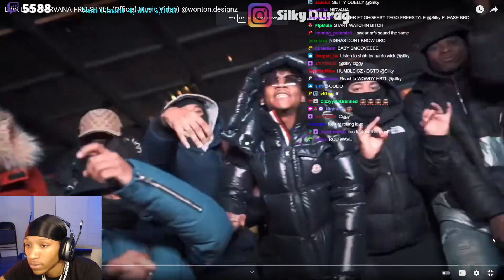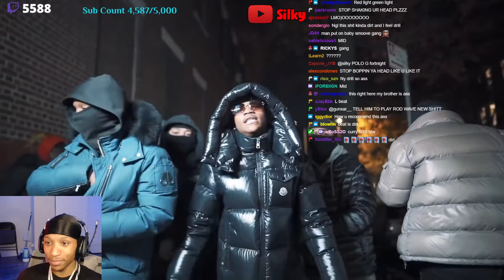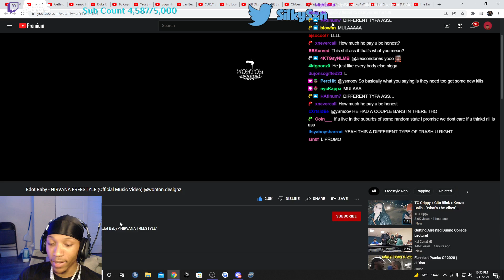Silky Reacts To Edot Baby - NIRVANA FREESTYLE (Official Music Video)